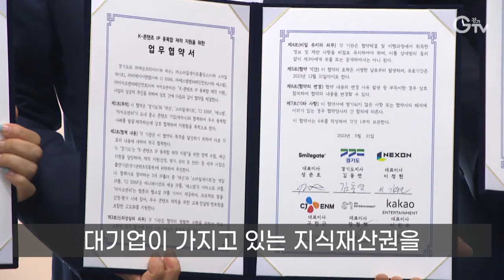[자막뉴스] 카카오, SM, CJ ENM IP가 무료?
[앵커멘트]

가장 한국적인 것이 가장 세계적이라는 말을 여실히 증명하는 것이 있습니다. 바로 K-콘텐츠인데요. 요즘은 콘텐츠 지식재산권을 확보하는 게 기업의 최대 경쟁력이 됐다고 합니다. 경기도가 국내 최정상급 IP홀더와 실력 있는 중소 콘텐츠 제작사를 연결해 새로운 기회를 만듭니다. 함께 보시죠.

[리포트]
제작 부담은 크지만 시장 트렌드가 계속 바뀌고 있는 만큼 후속 콘텐츠 개발은 필수인 상황

최근 한 대기업의 콘텐츠 지식재산권을 무상으로 활용할 수 있게 되면서 고민을 덜게 됐습니다.

[인터뷰] 김태수 / 콘텐츠제작업체 이사
“IP를 통해 저희 제작기술 그리고 콘텐츠를 제작하는 기술들을 시도해 볼 수 있는 상황이 될 것 같고….”

경기도가 실력 있는 중소 제작업체가 우수한 K-콘텐츠를 제작할 수 있도록 기회의 장을 마련했습니다.

대기업이 가지고 있는 지식재산권을 중소 제작업체가 활용할 수 있도록 다리를 놓아준 겁니다.

“훌륭한 자산으로 스스로나 기업이나 경기도나 대한민국 경제를 위해서 밑거름이 돼 주실 걸로 믿어 의심치 않습니다.”